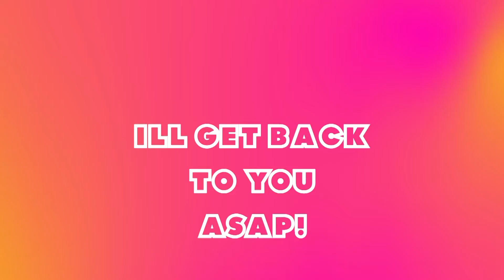Speed Shopping the LuLaRoe Peyton Cardigan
Feel that nip in the air? With the NEW Peyton knitted cardigan, you’re signing up for guaranteed comfort + warmth! This fall, stay comfy with the Peyton.

This is a speed shopping video, so you can shop right from the video.  Even if I don't have it in my inventory, I might be able to find it for you.

The Peyton is an open front cardigan with a knitted cuff, patch pockets with knitted opening, a knitted bottom hem, and a knitted neck band that extends to the front opening. She comes in Faux Mohair 50/26/24 Acrylic/Nylon/PBT & a NEW Vegan Alpaca Knit 5GG 100% Polyester fabric. Peyton is true to size, has full coverage.

Like our business page!  We appreciate it!

It'll be super easy to stay up to date with the latest styles and happenings in my shop.